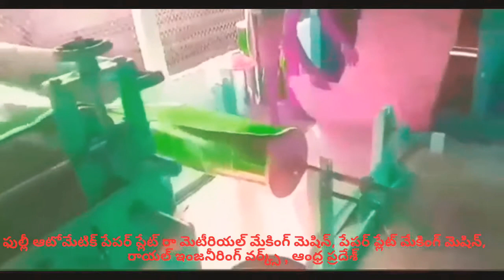Latest Paper plate making machine factory in proddatur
FOR,
ROYAL engg works,
PRODDATUR,
KADAPA-DIST,
ANDHRA PRADESH